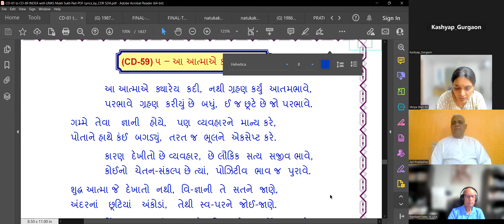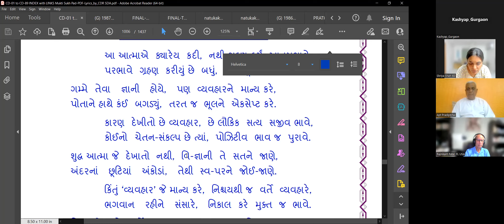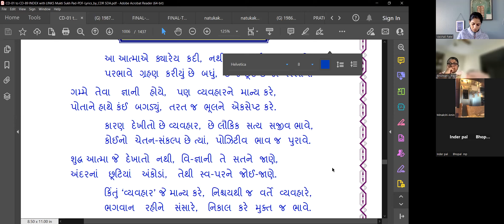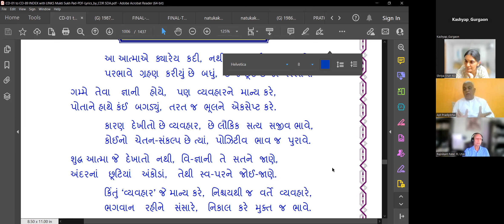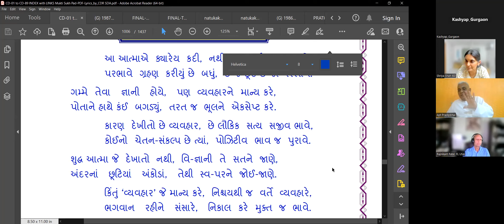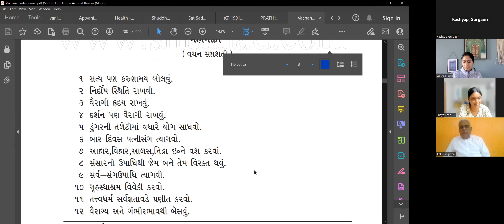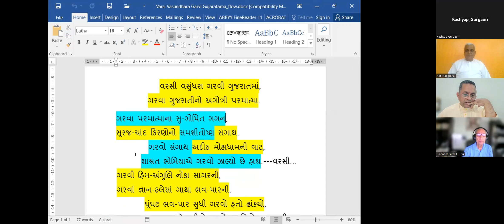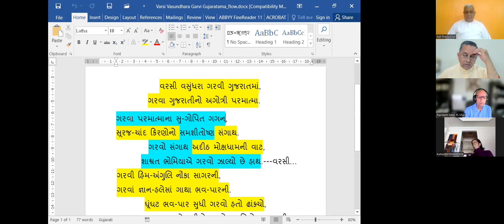07 Feb Jan 2023 Dada Bhagwan JSS Apt Pradipanandji, Pad, Aa Atmae Kyare Pan Kadee, Gyani and Vyavhar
Dada Bhagwan JSS Apt Pradipanandji, Pad, Aa Atmae Kyare Pan Kadee……., Mahatma Payalben Shah, Gyani and Vyavhar.